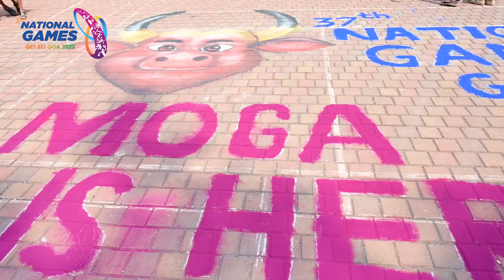Torch relay reaches its final destination spreading the spirit of sports for the 37thNationalGames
From Canacona to Tiswadi, the 37thNationalGames torch relay has conquered every mile, spreading the flame of sporting passion. The journey is complete, and the stage is set for an epic showcase of athleticism and determination. Let the games ignite the spirit of competition! 🔥🏅